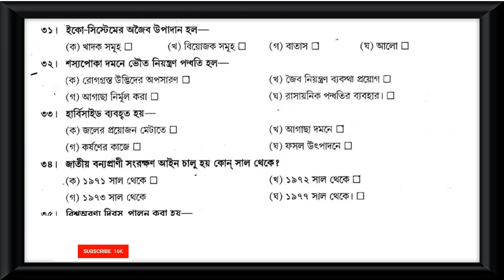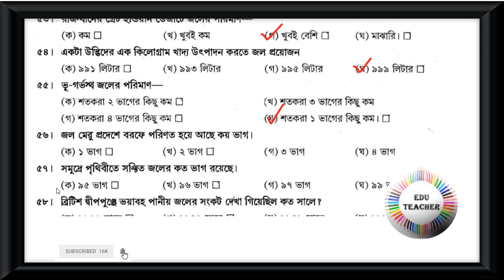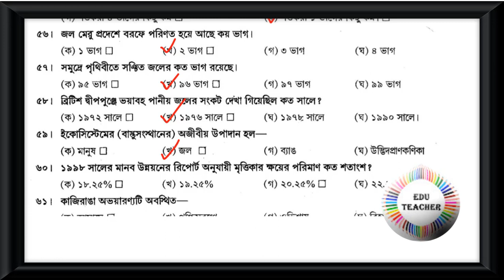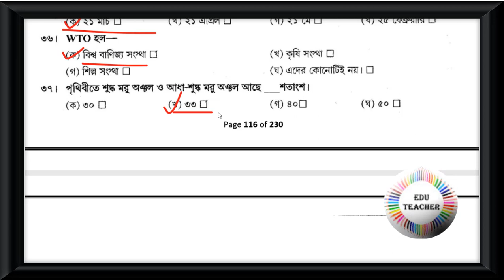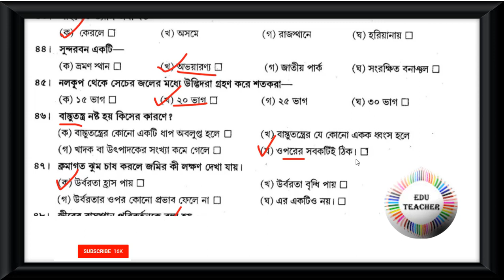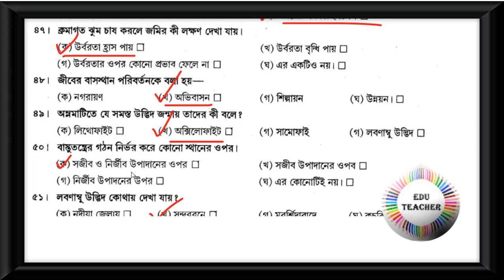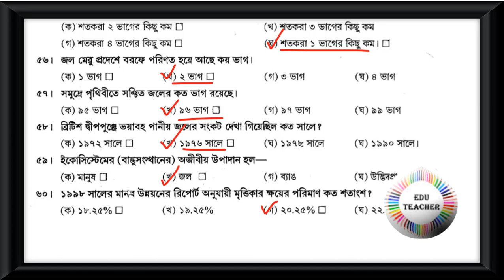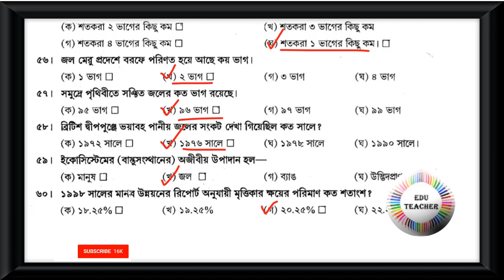Probable TET Mock Test Environmental Studies পরিবেশবিদ্যা বিষয়ের প্রশ্নোত্তর পর্ব 7